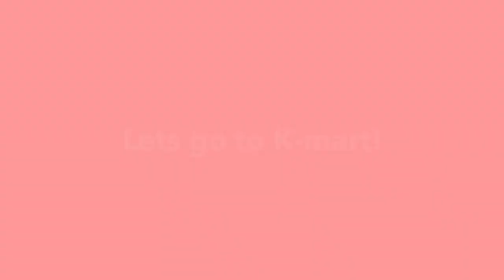sad attempt at the lemonade cleanse! lol